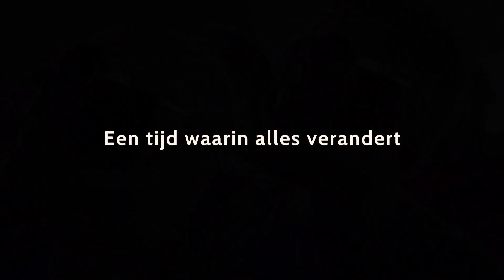Zwarte Cross: Vaak Bu-J Te Bang | Nu te zien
Wat begon als een jongensdroom van twee vrienden groeide uit tot één van de grootste festivals van Europa!

Zwarte Cross: Vaak Bu-J Te Bang is nu te zien.